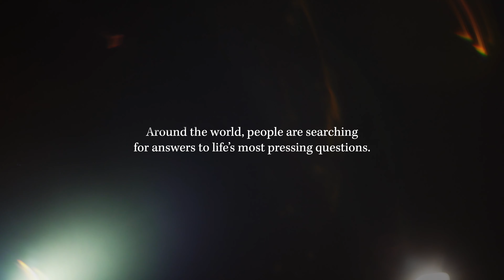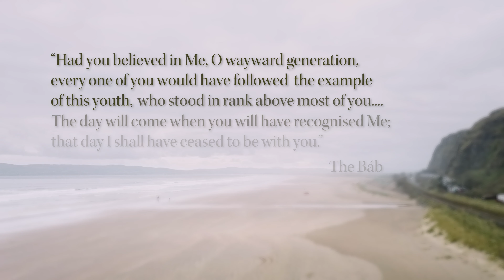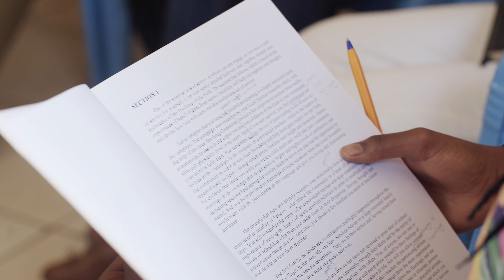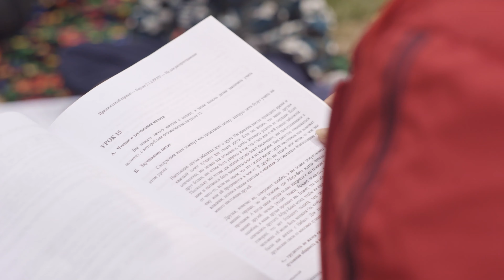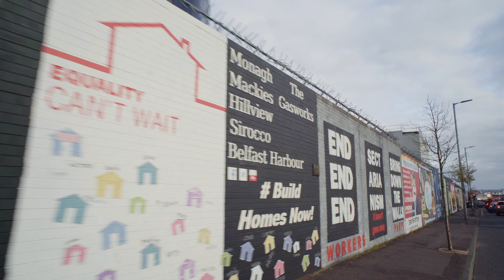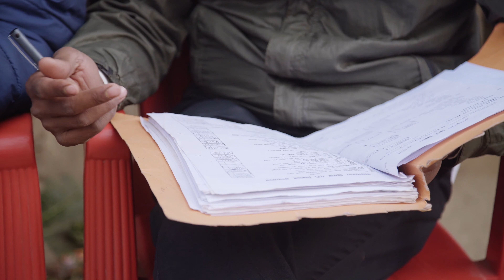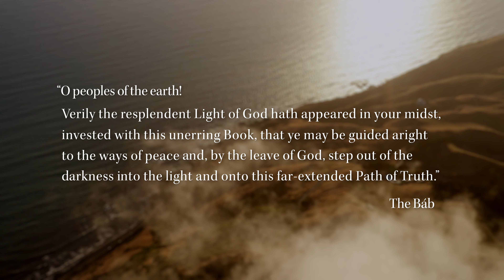ŚWIT ŚWIATŁA (Dawn of the Light) POLSKIE NAPISY - Polish subtitles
Film „Świt Światła” (Dawn of the Light) mówi o poszukiwaniu prawdy i znaczenia z perspektywy przyjaciół z wielu kontynentów, którzy dzielą się swoim odkryciem, że Bóg zesłał dwóch Boskich Objawicieli imieniem Báb i Bahá'u'lláh, których nauki rewolucjonizują myśli i zachowanie ludzi. To odkrycie inspiruje wysiłki wielu osób na całym świecie pragnących służyć ludzkości oraz przyczynić się do tworzenia nowego wzorca życia wśród ludzi.

Wyprodukowany z okazji 200 rocznicy narodzin Zwiastuna wiary bahá'í.